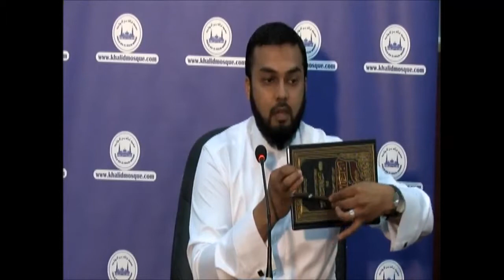Mistakes of the Salat The Prophets Prayer Described Sh Musleh Khan P20